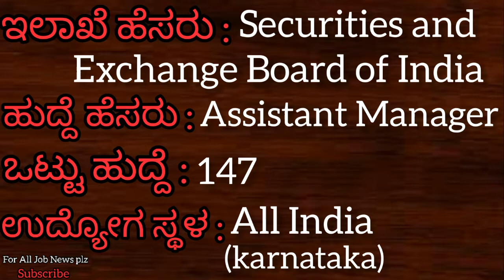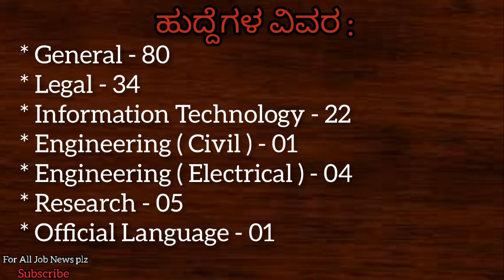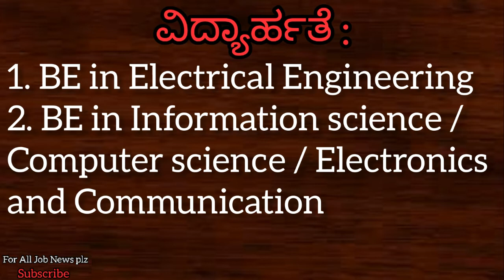ಸಹಾಯಕ ಎ ಗ್ರೇಡ್ ಹುದ್ದೆಗಳು | A Grade Jobs 2020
ಧನ್ಯವಾದಗಳು 🙏